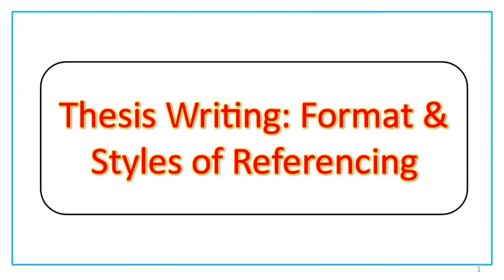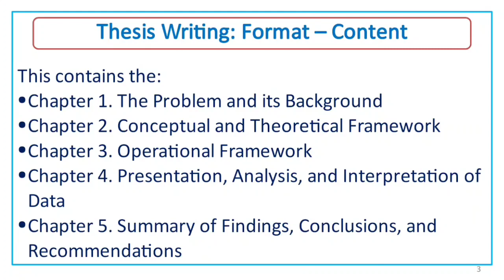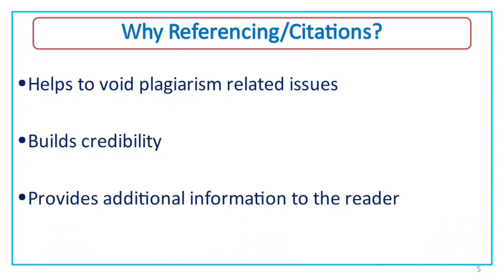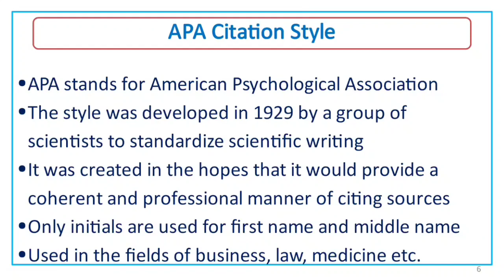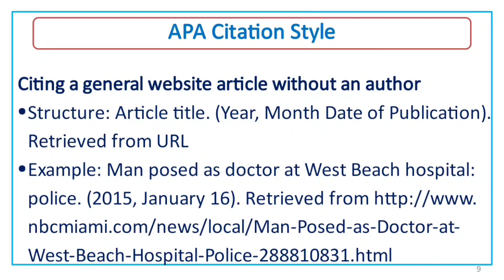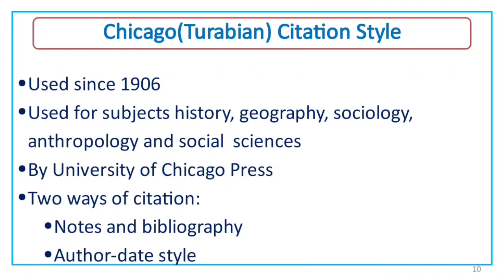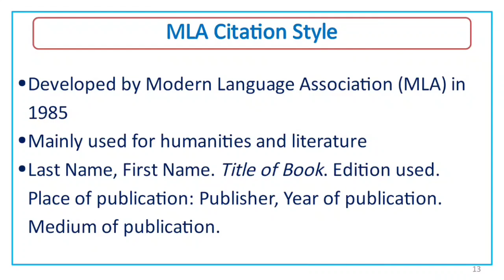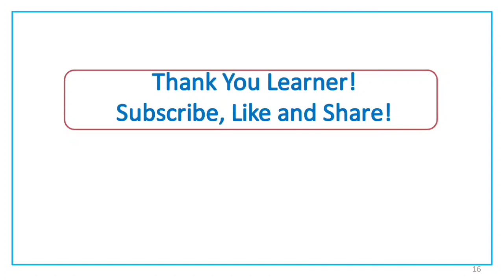Thesis Writing Format & Styles of Referencing - Research Aptitude - UGC NET Paper 1 - iPlus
This video will provide explanations on Thesis Writing Format & Styles of Referencing in Malayalam - Research Aptitude - UGC NET Classes Malayalam. This video is a part of video series on Research Aptitude/Research Methodology, NTA UGC NET Paper 1 in Malayalam.

Thesis Writing Format & Styles of Referencing in Malayalam - Research Aptitude - UGC NET Classes Malayalam

We offer classes for  NTA UGC NET in Malayalam and classes for Kerala SET in Malayalam.
This video will be helpful in, nta net paper 1 preparation 2020 in malayalam.

Previous Year Question - Book (Order Online from Amazon)

NTA UGC NET Paper 1 Syllabus - Unit-II Research Aptitude
1. Research: Meaning, Types, and Characteristics, Positivism and Postpositivistic approach to research.
2. Methods of Research: Experimental, Descriptive, Historical, Qualitative and Quantitative Methods, Steps of Research.
3. Thesis and Article writing: Format and styles of referencing,  Application of ICT in research, Research ethics.